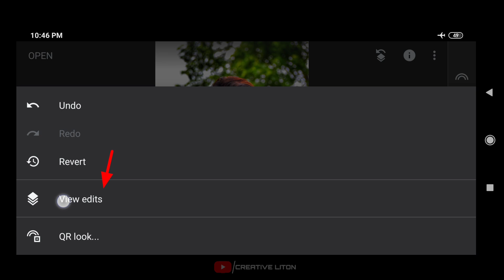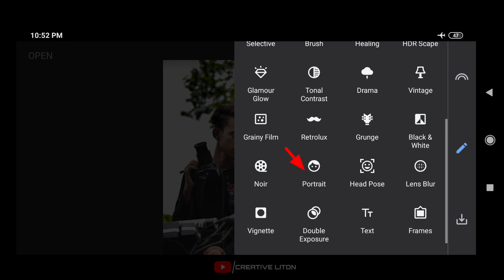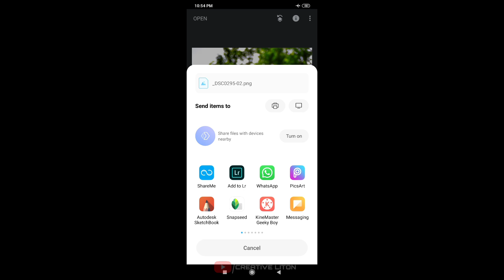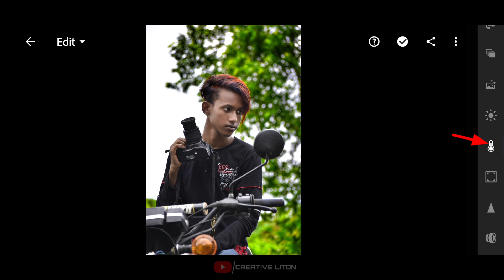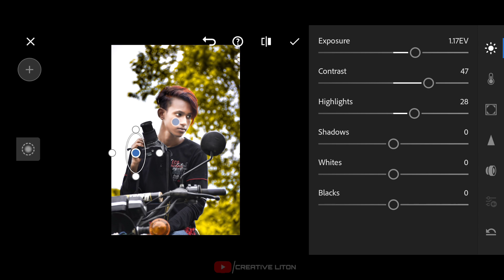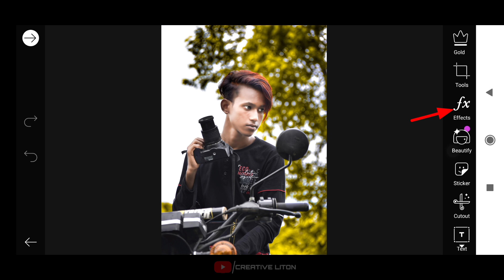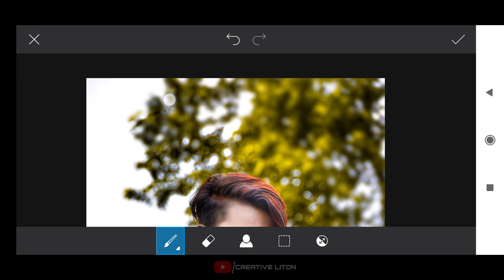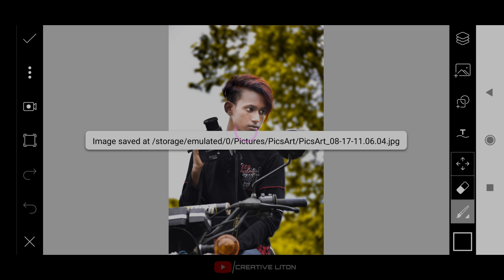Snapseed best photo editing | stylish photo editing - snapseed tutorial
Snapseed
Snapseed Editing
Snapseed Photo Editing
Snapseed Tutorial
Snapseed best photo editing
Snapseed best color effect

Music credit ▶️

Song: TheFat Rat & Anjulie - Close To The Sun (Vlog No
Copyright Music)

Song: Markvard - One with the ocean (Vlog No Copyright
Music)